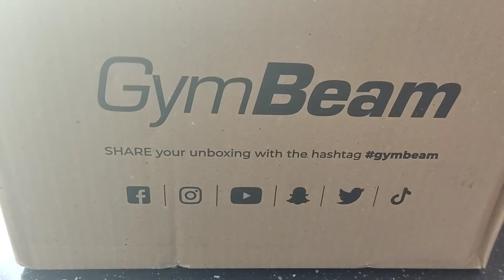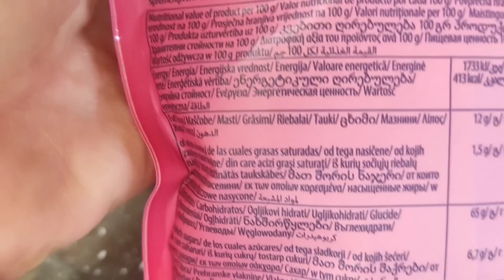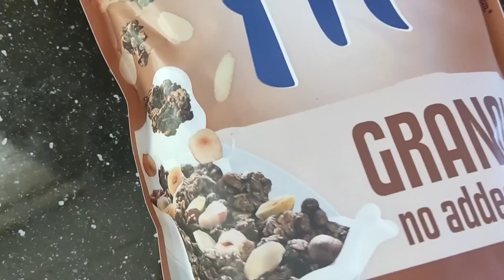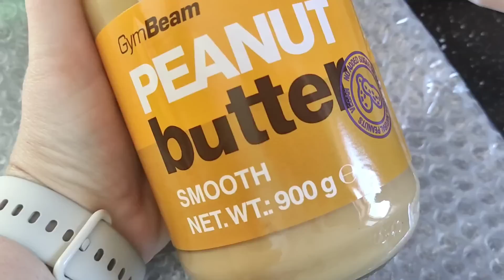VLOG......A volán mögül☺️ ELEGEM VAN A SZÉPSÉGIPARBÓL😔